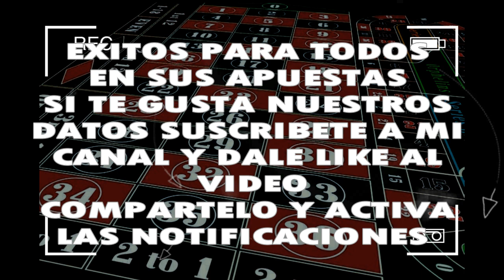VIERNES 18/10/2019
◥◣PARLEY_FORCE◥◣

5 ACIERTOS HOY MI VENEZUELA QUERIDAAAA